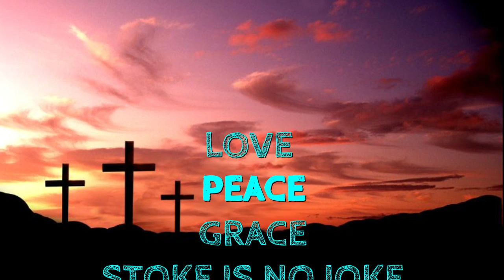Jordy Smith is in my town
Jordy Smith came to visit us in J Bay, and the rest of Cape  town  some Durban ous, Don't worry  I am not  complaining, we well come you in J bay we needed your money after the lock down.  Thank you